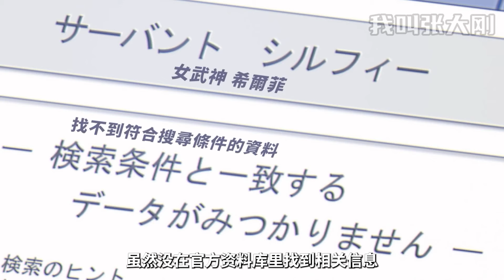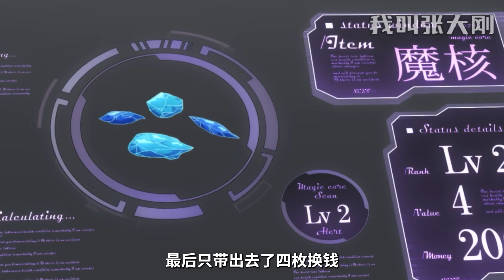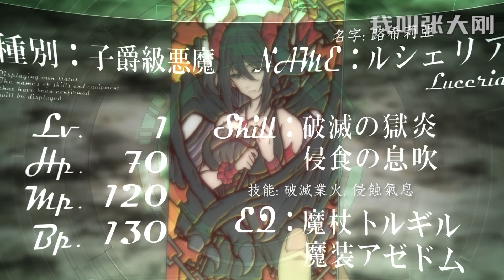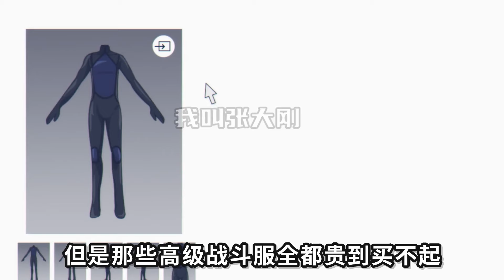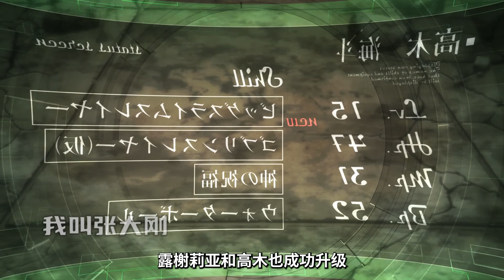【七月新番】歐皇男主喜獲大寶劍！小蘿莉求他給自己餵吃的！一口氣看完《從路人角色開始的探索英雄譚》第1-3集！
這運氣簡直逆天#動漫解說